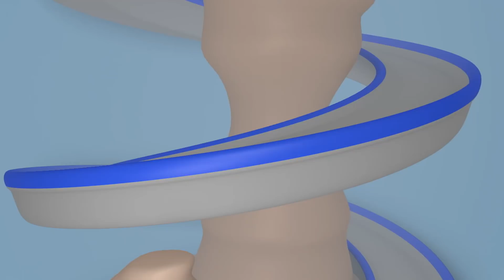Superveok Carl - SUUSAVEOK ja BEEBID - Superauto Carl Autolinnas 🚚 ⍟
Superauto Carl on lastele mõeldud multikas. Transformer Carl on imeline veok, mis võib muuta ükskõik milliseks sõidukiks: tuletõrjeauto, politseiauto, kiirabi, prügiauto, buss, erinevateks ehitusautodeks nagu näiteks buldooser, traktor, ekskavaator, monsterauto või isegi rongiks! See multikas on ideaalne poistele ja tüdrukutele kellele pakuvad huvi autod!

Õnnelikult koos. Järgi alati abivalmis puksiirauto Tom-i seikluseid ning seda, kuidas ta aitab oma sõpru politseiauto Mat-i, tuletõrjeautot Franck-i ja kartmatuid detektiive, kiireimat rongi Troy-d ja superauto Carl-i ning paljusid teisi põnevaid seikluseid.